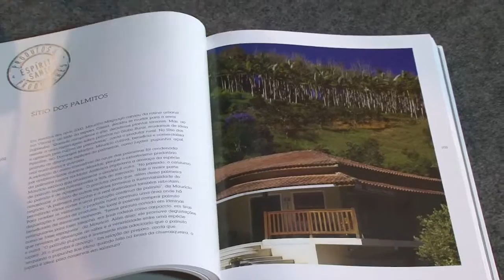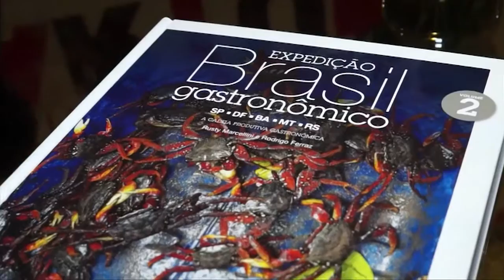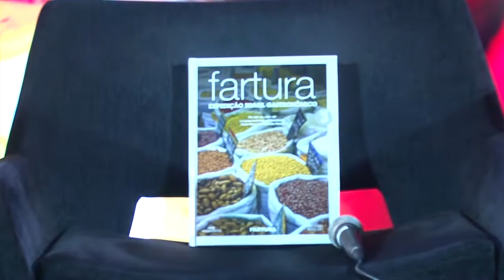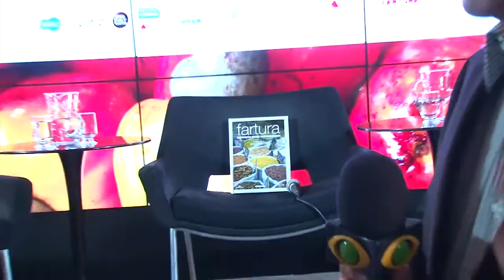FARTURA – EXPEDIÇÃO BRASIL GASTRONÔMICO VOL. 3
O TERCEIRO VOLUME DA SÉRIE QUE TEM COMO BASE UMA VIAGEM QUE PESQUISA A CADEIA PRODUTIVA DA GASTRONOMIA BRASILEIRA, A EXPEDIÇÃO FARTURA GASTRONOMIA, É O RESULTADO DA PESQUISA REALIZADA DURANTE AS VIAGENS DE 2014. NA OCASIÃO FORAM VISITADOS OS ESTADOS DO PARANÁ, ESPÍRITO SANTO, ALAGOAS, RORAIMA E AMAPÁ DURANTE APROXIMADAMENTE TRES MESES. ASSIM COMO NOS OUTROS ANOS, O CONTEÚDO PESQUISADO DÁ ORIGEM AO LIVRO E DOCUMENTÁRIO, AMBOS TRAZENDO RELATOS DOS PRODUTORES VISITADOS, ALÉM DAS RECEITAS EXECUTADAS PELOS CHEFS QUE ACOMPANHARAM AS ETAPAS, UTILIZANDO OS INGREDIENTES DE CADA LOCAL.